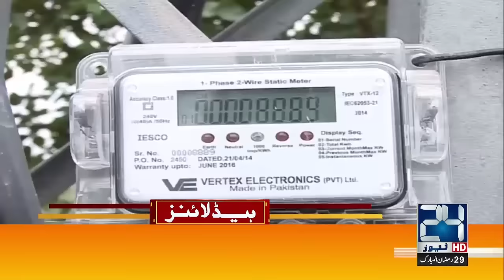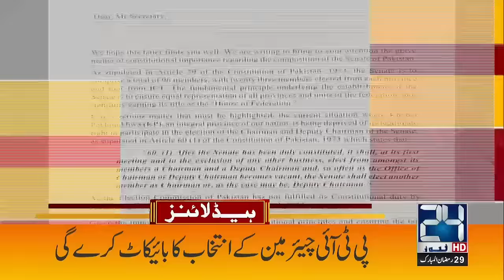Moon Sighted in Saudi Arabia of Eid ul Fitr ? | 3am News Headline | 9 April 2024 | 24 News HD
24 News HD Is One Of The Leading News Channels Of Pakistan Bringing You The Latest Current Affairs From Pakistan And Around The World.  Live National Assembly ,Senate Session And Current Affairs.